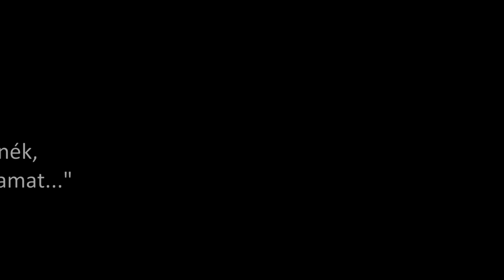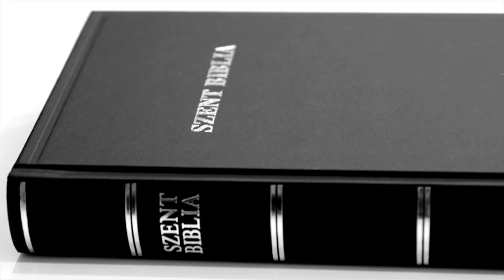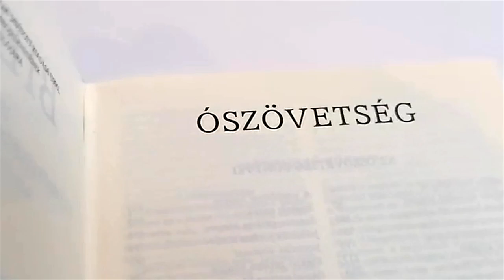Titkokat küldenék...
Beszélgetés Iványi Gáborral, a templomról, templomok fajtáiról és az Istentiszteletről